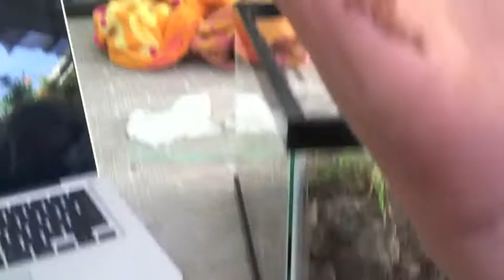BIG BOSS! - California Toad | Theekholms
A BIG Califonia Toad is discovered in the backyard!